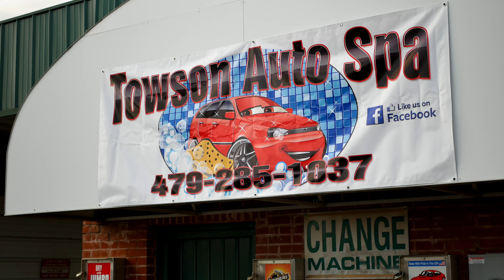Towson Auto Spa Commercial (LUMIX G7) 4K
Filmed and Voice over by Live Mays of ForeverLitFilms